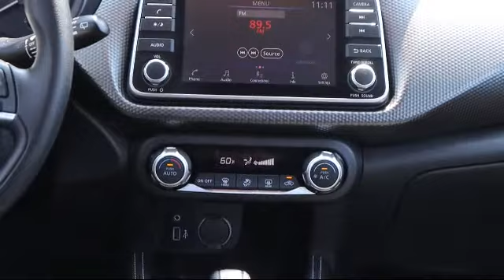2020 Nissan Kicks SV St. Petersburg Tampa Clearwater Bradenton Palm Harbor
2020 Nissan Kicks SV Stock Number: S882031 Vin:3N1CP5CV3LL544984.